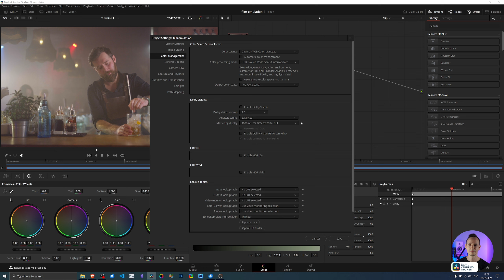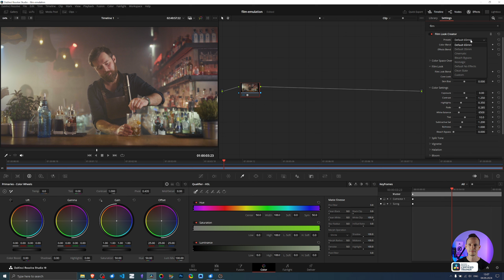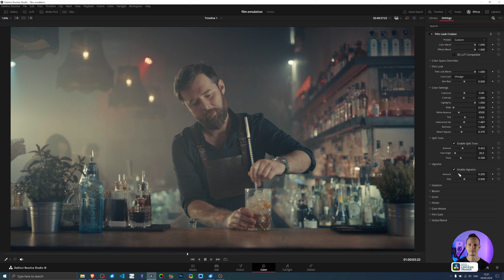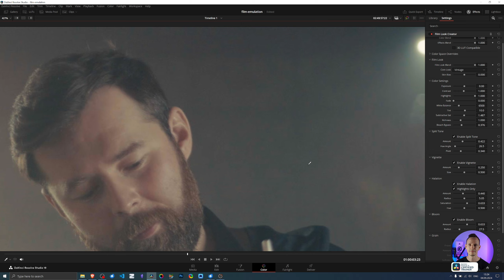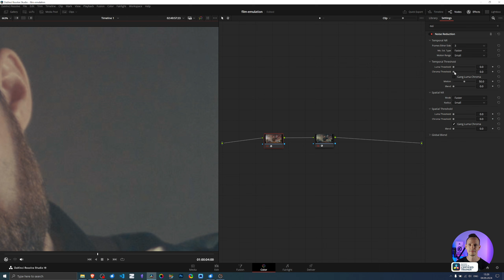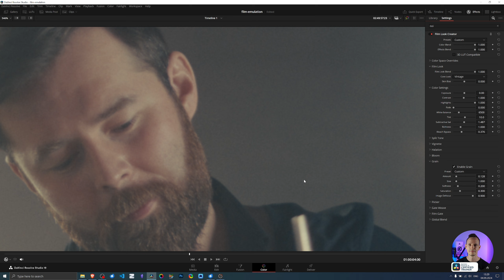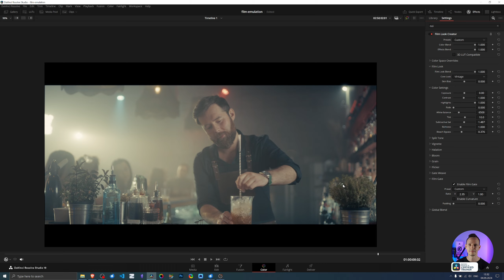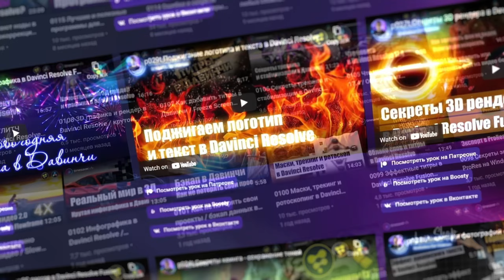0180 Имитация пленки в Davinci Resolve Studio/ Подробный тест Davinci Film Look Creator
Привет, друзья! В этом видео мы с вами подробно разберем новый плагин для Davinci Resolve 19 Film Look Creator

00:00 Имитация пленки в Davinci Resolve
00:22 Настройка проекта
02:16 Пресеты
03:51 Flm Look
04:52 Настройки экспозиции и контраста
05:15 Subtractive Sat и Richness
06:12 Bleach Bypass
06:55 Split Tone
08:04 Vignette
08:16 Halation
09:11 Bloom
09:46 Film Grain
13:07 Flicker
13:32 Gate Wave
14:03 Film Gate
14:33 Global Blend